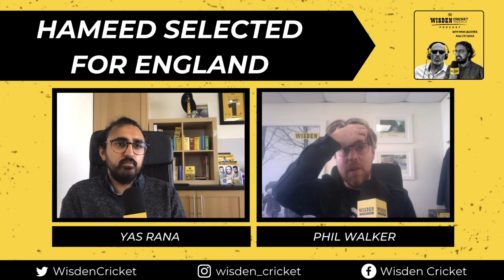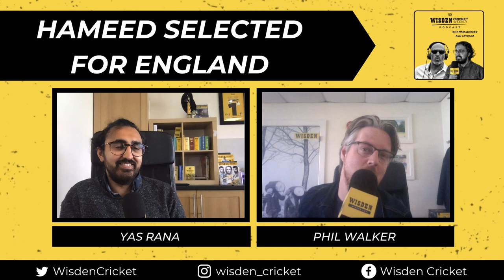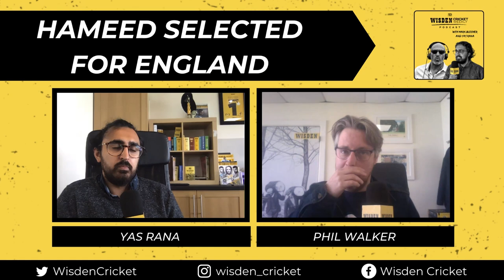Haseeb Hameed's Recall, The ECB's Missed IPL Opportunity And How Batting Has Changed For The Worse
Former England batsman Mark Butcher, CricViz analyst Ben Jones, Wisden Cricket Monthly editor-in-chief Phil Walker and host Yas Rana discuss Haseeb Hameed's joyous, unexpected recall, whether the ECB should have agreed to the BCCI's request to alter the summer schedule to accommodate the IPL, the changing in batting techniques, and why hitting against the spin could be the way forward. 'Hitting Against The Spin' is also the title of Ben Jones' new book, co-authored with England analyst Nathan Leamon.

Notts captain Steven Mullaney also joins the show to discuss how the Trent Bridge side turned their first-class fortunes around, while Southern Vipers Charlotte Taylor talks Taha Hashim through her six-for in the Rachael Heyhoe Flint Trophy final.